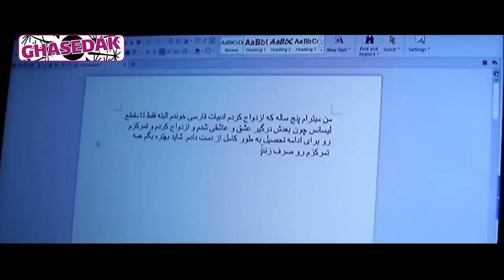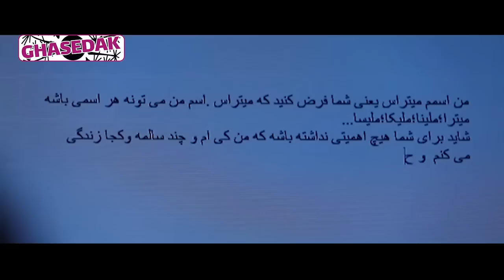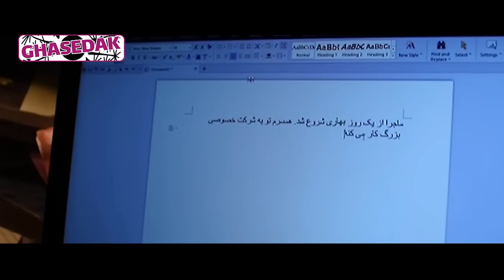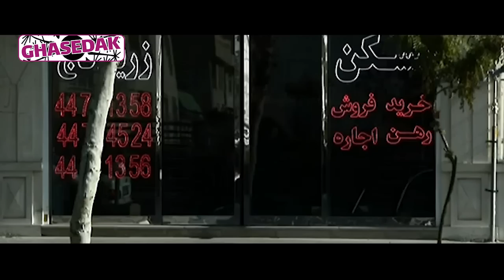سریال هیات مدیره - قسمت 1 | Serial Heyat Modire - Part 1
سریال هیات مدیره - قسمت 1

خلاصه داستان:
قصه زوج جوانی را روایت می‌کند که با نقل مکان به ساختمانی جدید درگیر اتفاقاتی تازه می‌شوند که با ورود یک مسافر خارجی حوادث جالب و شیرینی برایشان رقم می‌خورد.

بازیگران:
احسان کرمی، حدیث میرامینی، ثریا قاسمی، لیلی رشیدی، مریم امیرجلالی، کمند امیرسلیمانی، الیکا عبدالرزاقی، امیررضا دلاوری، رحیم نوروزی، رابعه مدنی، فریده سپاه منصور، زهرا داوودنژاد، مسعود کرامتی و سیاوش طهمورث

کارگردان: مازیار میری
تهیه کننده: مهران رسام
نویسنده: علی خودسیانی

برای مشاهده قسمت های دیگر سریال هیات مدیره بر روی لینک زیر کلیک نمایید:

Serial Heyat Modire - Part 1

Synopsis:
It tells the story of a young couple who, by moving to a new building, get involved in new events, and interesting and sweet events happen to them when a foreign traveler arrives.

Release: 2017

Cast:
Ehsan Karami, Hadith Miramini, Soraya Ghasemi, Lili Rashidi, Maryam Amirjalali, Kamand Amir Soleimani, Elika Abdul Razzaghi, Amirreza Delavari, Rahim Norouzi, Rabee Madani, Faridah Sepah Mansour, Zahra Davoudenjad, Masoud Keramati and Siavash Tahmorth.

Director: Maziar Miri
Producer: Mehran Rasam
Author: Ali Khodsiani